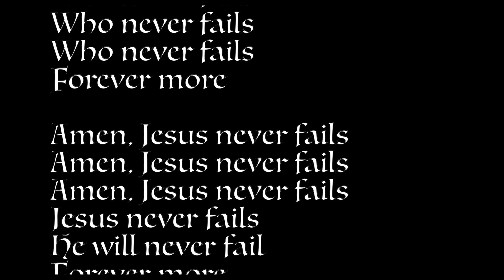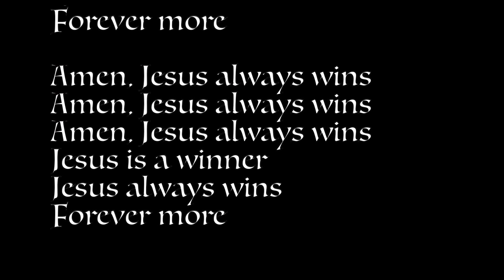Jesus Always Wins ( By Daniel Olubiyo )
Video by Laima Bite and Famous Banana Pictures video production